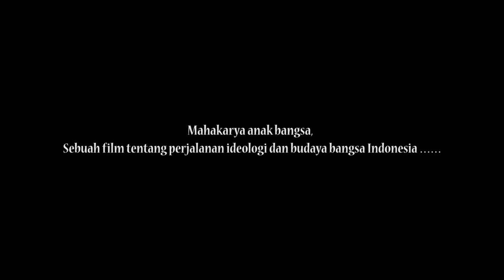Reza Rahadian – Jangan Lupakan Akar dan Ideologi Bangsamu!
Inilah pesan dari Reza Rahadian tentang akar dan ideologi Bangsa dan gambaran sosok generasi muda saat ini.
Ingin tahu selengkapnya?

Datang dan sampaikan gagasanmu di Kongres Pemuda 2015

Terinspirasi oleh film 'Guru Bangsa: Tjokroaminoto'

Source of Reza Rahadian interview :
Behind the Screen Team by Paul Agusta, Erik Wirasakti, dan Satria Bayangkara